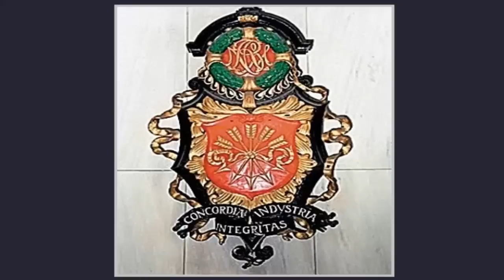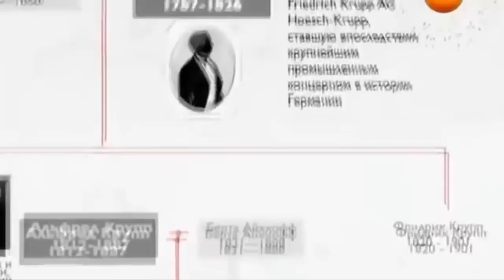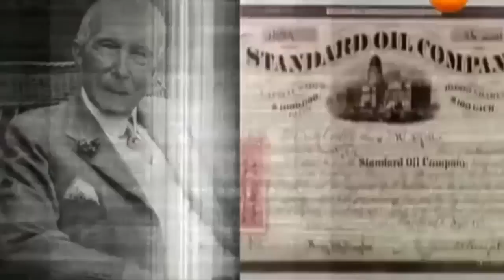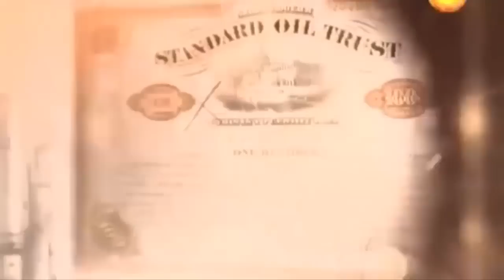"УМНЫЕ" Рокфеллеры - Ротшильды и "ГЛУПОЕ" Население Планеты !!!